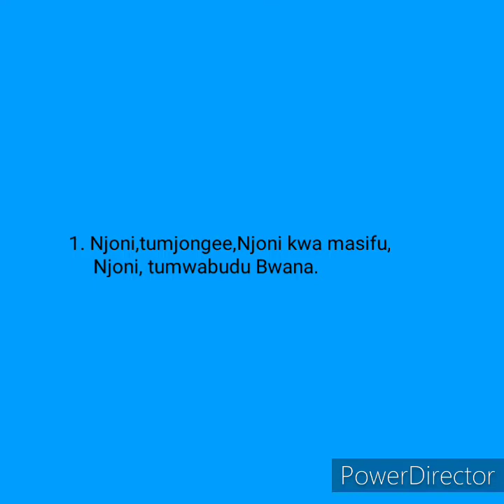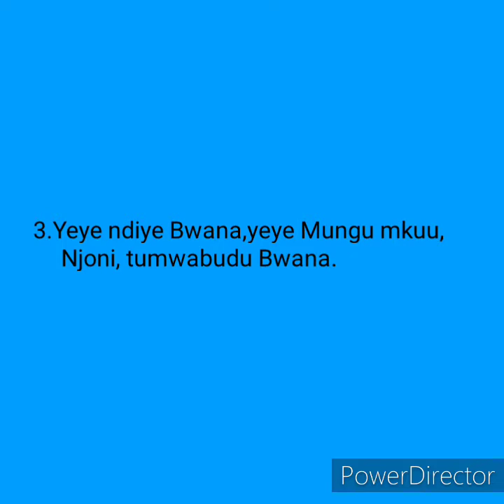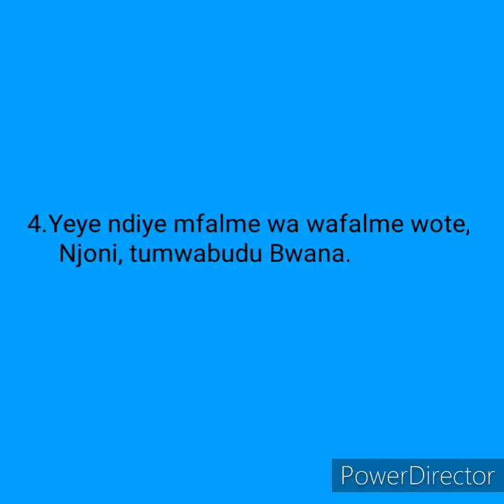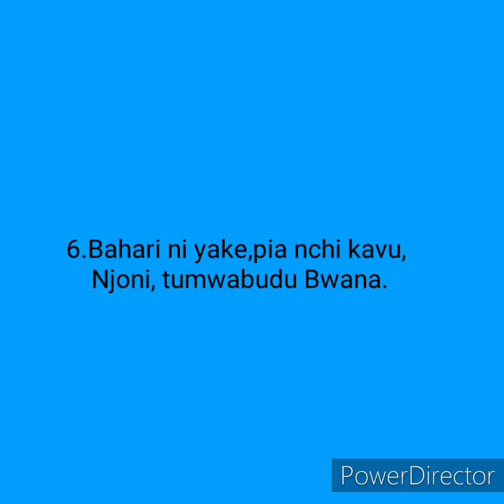NJONI TUMWABUDU BWANA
Wimbo kutoka kitabu cha Tumshangilie Bwana tb1 2-13